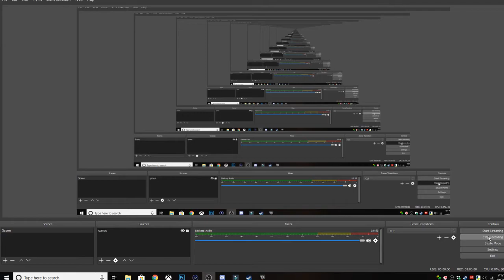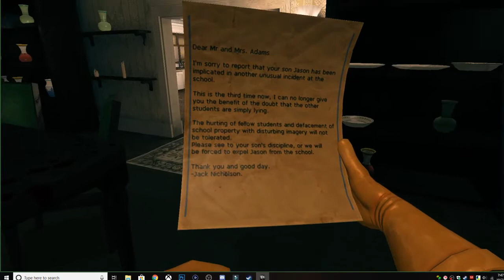viscera cleanup detail Halloween edition part 2